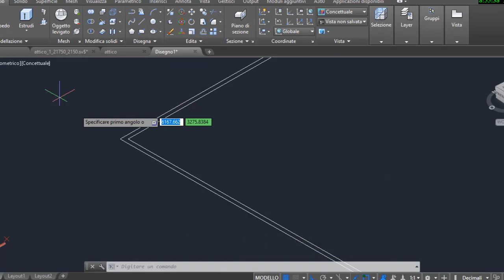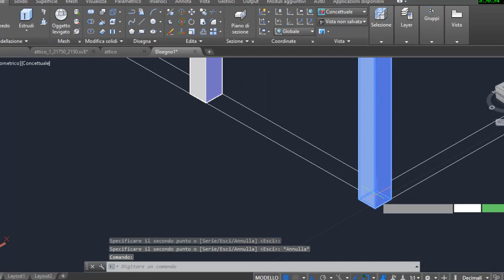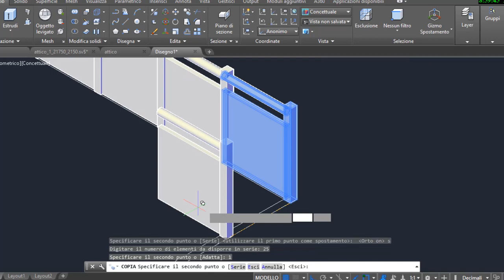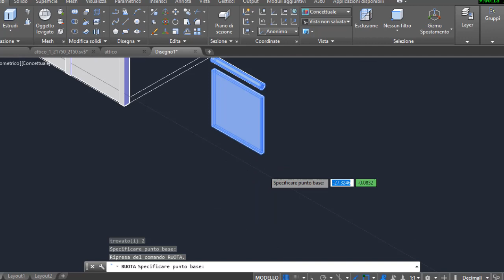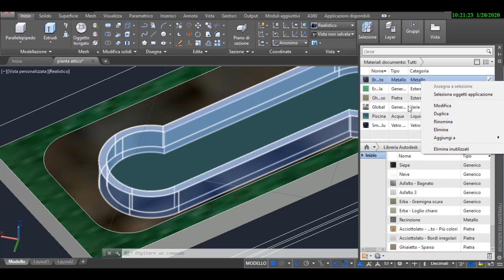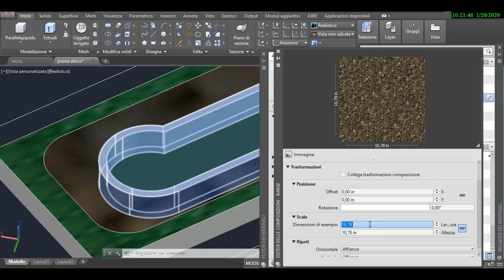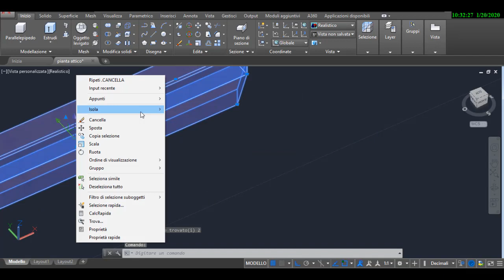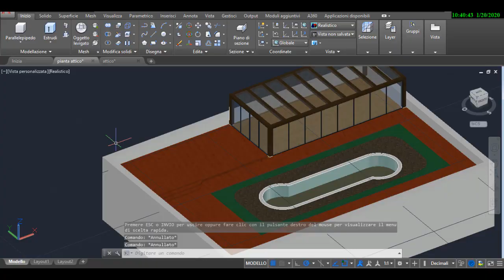ATTICO CON PISCINA pt.2